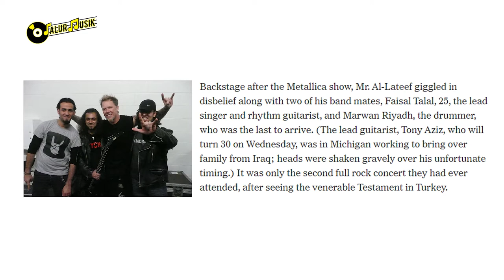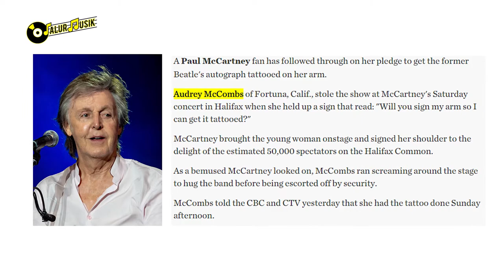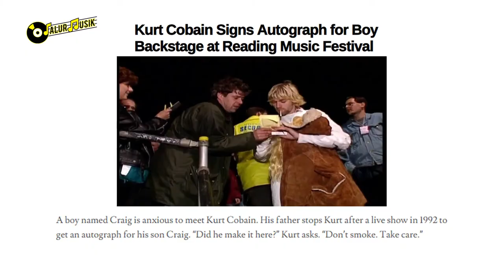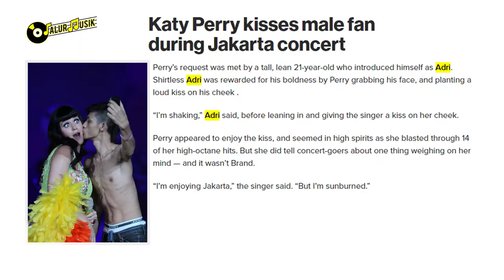TAK DISANGKA!! KETTY PERRY CIUM FANS DI ATAS PANGGUNG, KOK BISA ?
Siapa sih yang tidak kenal dengan penyanyi wanita terbaik di dunia yaitu Ketty Perry. Di beberapa aksi panggung, Ketty Perry berhasil memenangkan hati para fansnya.

Ketty Perry mencium salah satu fansnya sebagai bentuk cinta dan dukungan terhap dirinya.
Selamat Menonton ~

👉 BERSUARA MERDU!! INI DIA 8 ARTIS, AKTOR DAN PENYANYI DUNIA BERSUARA MERDU | JM Scope